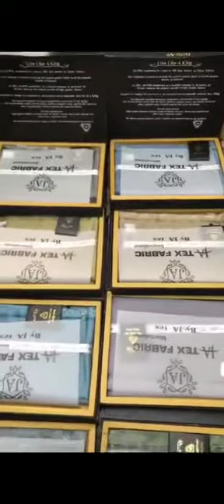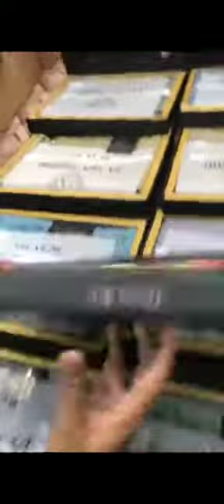July 3, 2022